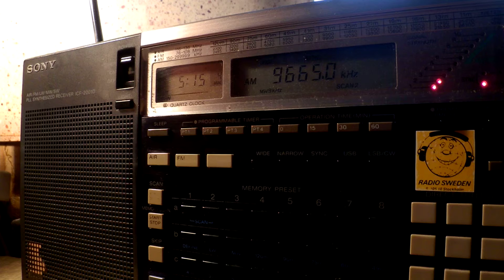21 09 2015 Radio Voz Missionaria in Portuguese to Brasil 0514 on 9665,0 Camboriu, ex 9664,6